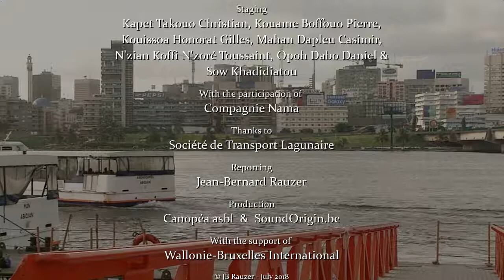Yakomin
Nourri par les musiques africaines autant qu'occidentales, ce groupe instrumental ivoirien est composé de 6 musiciens chevronnés dont plusieurs multi-instrumentistes.
Leur répertoire 'jazz-afro-fusion' propose une rencontre entre des instruments occidentaux (guitare, clarinette, saxophone, flûte traversière ou à bec) et des instruments africains (djembé, kora, balafon).